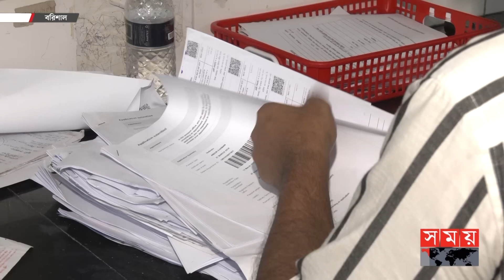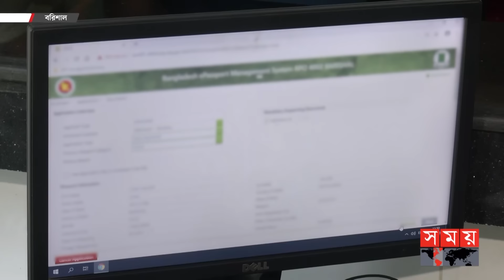বরিশালে হঠাৎ পাসপোর্ট করার হিড়িক | Apply for New Passport | Barishal | Somoy TV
বরিশালে হঠাৎ পাসপোর্ট করার হিড়িক | New Passport | Barishal | Somoy TV

নতুন পাসপোর্ট করার হিড়িক পড়েছে বরিশালে। এক মাসের ব্যবধানে দুই থেকে তিনগুণ বেশি আবেদনপত্র জমা পড়ছে প্রতিদিন। স্বল্প লোকবল নিয়ে পরিস্থিতি সামাল দিতে হিমশিম অবস্থায় কর্তৃপক্ষ। তবে, হয়রানি বন্ধে নজরদারি বাড়ানোর দাবি আবেদনকারীদের।

Somoy TV: t.ly/Se1z
Somoy TV Bulletin: t.ly/iqIq
Somoy Entertainment: t.ly/3dWC
Somoy Sports: t.ly/iASp
SOMOY TV ISLAMIC: t.ly/zU6a

Somoynews.tv: t.ly/Y7ab
খেলার সময়: t.ly/xJ5H
সময়ের গল্প: t.ly/EW3M
এ সময়ের বাণিজ্য : t.ly/m3ir

Groups:
Somoy TV (Official)✅: t.ly/ajiO
Somoy Entertainment✅: t.ly/8CLh
Somoy Business✅: t.ly/4xaJ